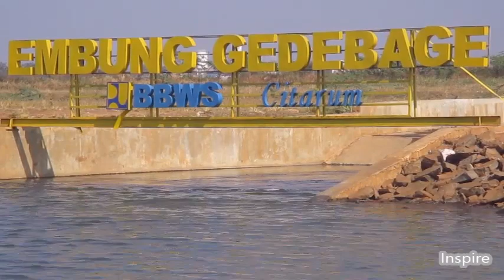Masjid Agung Al-Jabbar Provinsi Jawa Barat - Video Timelapse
Masjid Agung Al-Jabbar merupakan masjid berkapasitas 60 ribu jamaah yang terletak di kelurahan Cimincrang , kecamatan Gedebage, kota Bandung. Dikelilingi oleh danau (Embung Gedebage). Di desain oleh Ridwan Kamil Gubernur Jawa Barat.

Masjid ini akan dilewati LRT Bandung Raya.
Jalur LRT Bandung Raya dari Stasiun Kereta Cepat Tegalluar ke Kebon Kawung. didepan masjid juga akan dibangun stasiun terpadu antara LRT Bandung Raya & Kereta Api Rel rel existing menuju pusat kota. KeretaCepat Kereta Cepat Jakarta Bandung